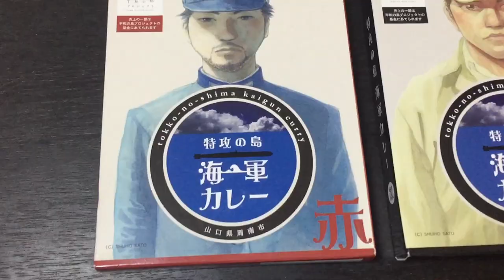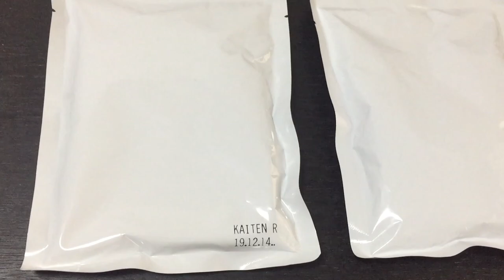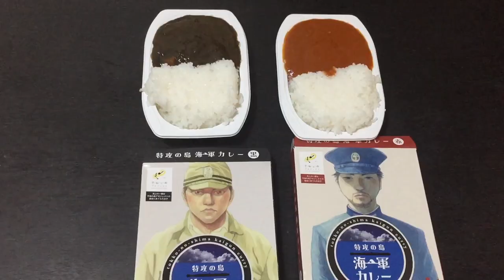【特攻の島】コラボ海軍カレー２種類を食べ比べてみた！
★大人買い
★墨汁を切らした君へ
★酸味の向こう側
★じぇんて

▼▼▼物資・手紙等こちらまで▼▼▼
〒160-0022
※食品は撮影に使う物以外、受け取れない場合があります。